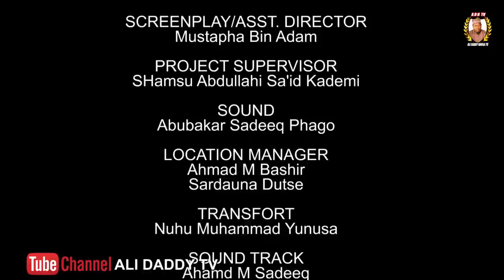AMANAR SO Season 5 Episode 15 Latest Hausa Series Movie at A.R.A Movies